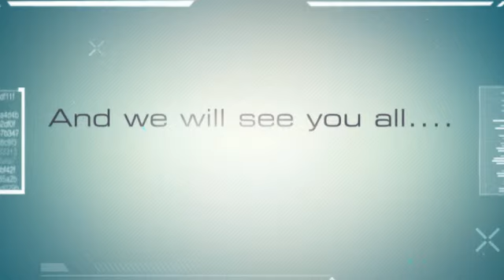The newest segement...coming soon...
The newest segment is coming to Captain Spider's Militia. If you are interested, check out next week when we introduce it. Until then, enjoy.